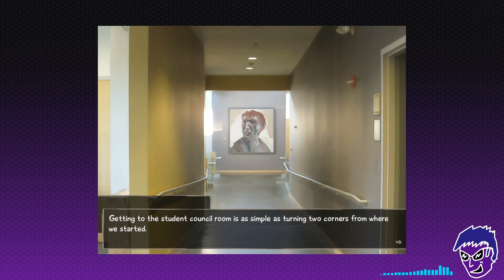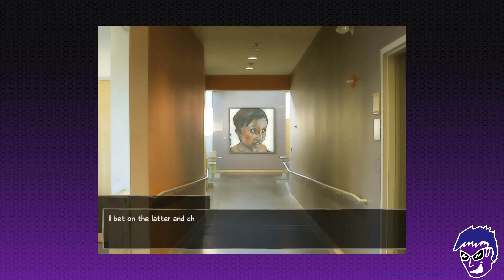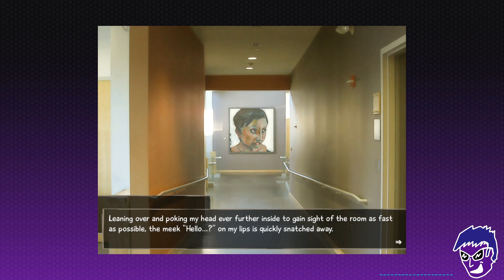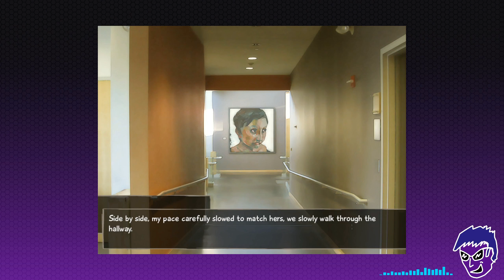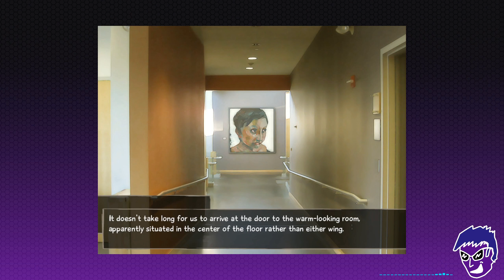It's all a CONSPIRACY | Katawa Shoujo Act 1 #2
We get introduced to some new characters in the story and find out that there is a conspiracy that the school is the site of a  'feminist infiltration' according to our mad roommate Kenji!